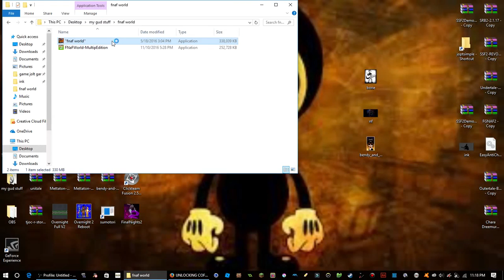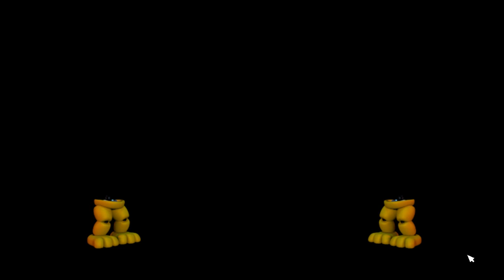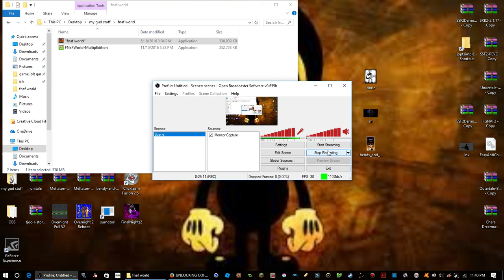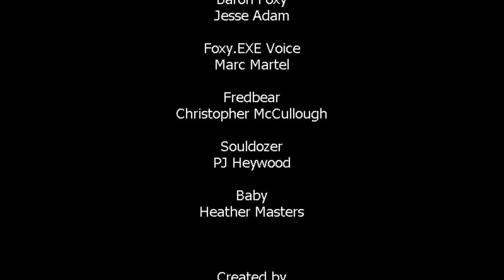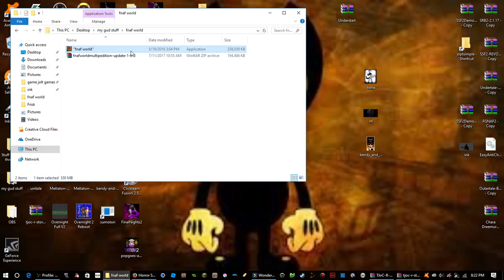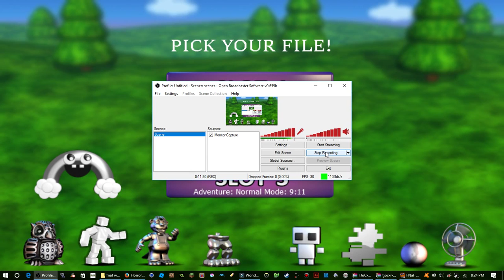FNAF WORLD #5 (STAY IN YOUR SEATS THE SHOW WILL BE GIN MOMNTRANLY...)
NO MORE FNAF WORLD GUYS:(

JK